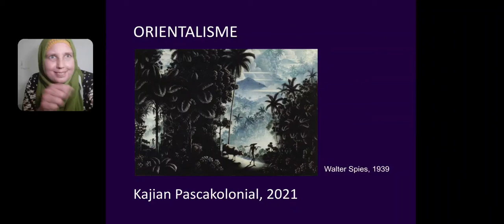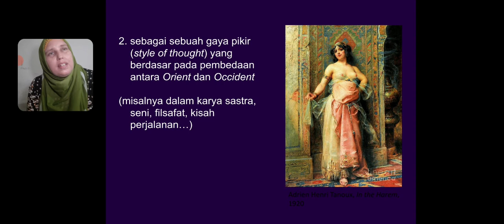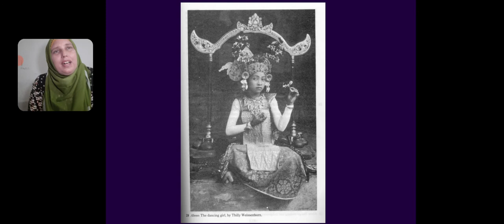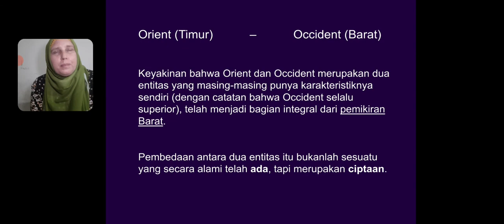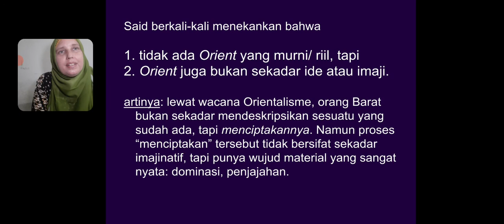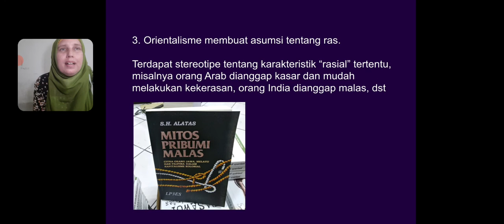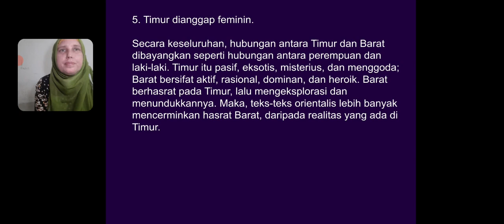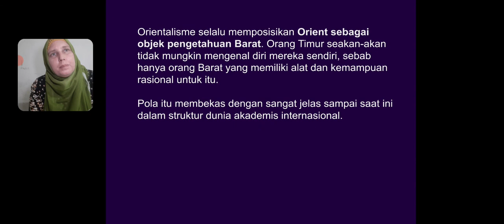Kajian Pascakolonial 2021, video 3: Orientalisme